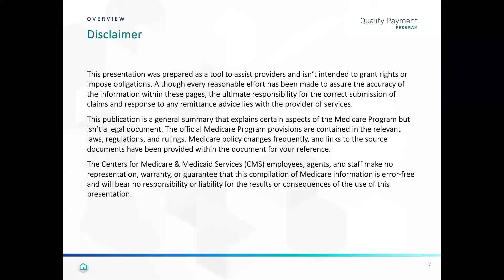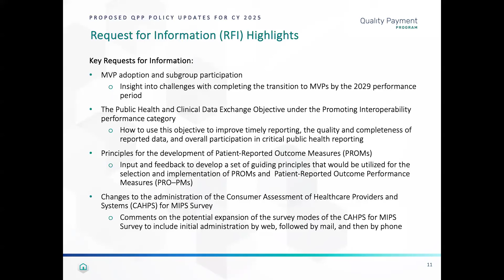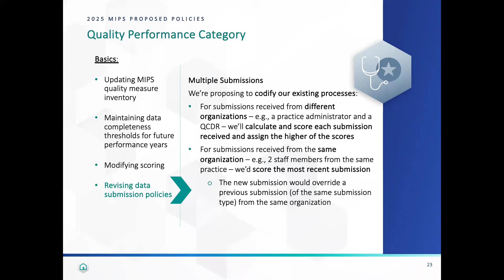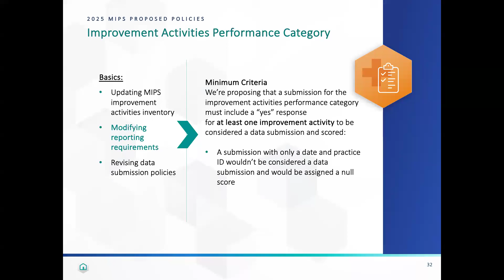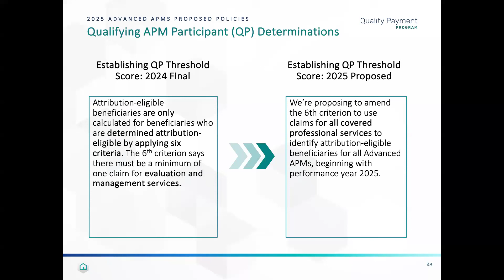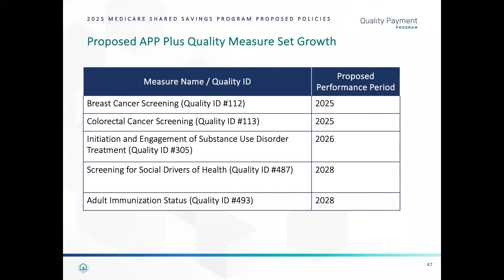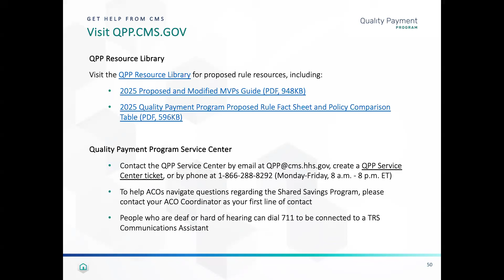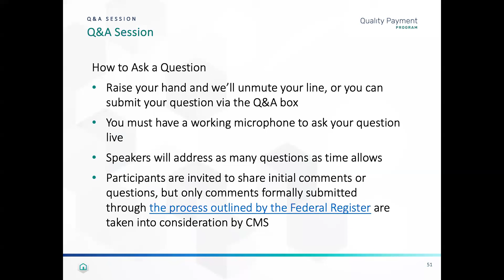Overview of the 2025 Proposed Rule for the Quality Payment Program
This webinar, originally recorded on July 23, 2024, provides an overview of proposed policies for the 2025 performance year of the Quality Payment Program (QPP). CMS subject matter experts discuss 2025 proposed policy changes for traditional MIPS, MIPS Value Pathways (MVPs), the Medicare Shared Savings Program, and Advanced Alternative Payment Models (APMs), and spotlight key differences between 2024 performance year and proposed 2025 performance year requirements.